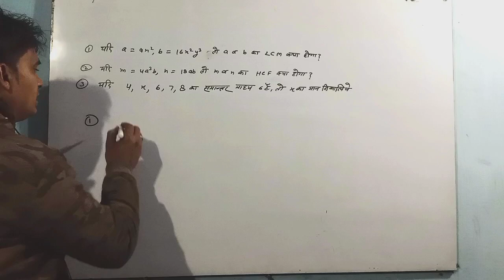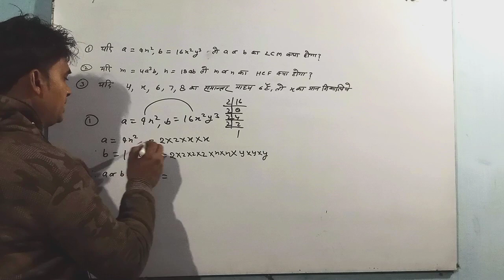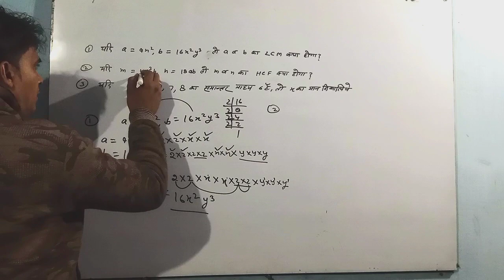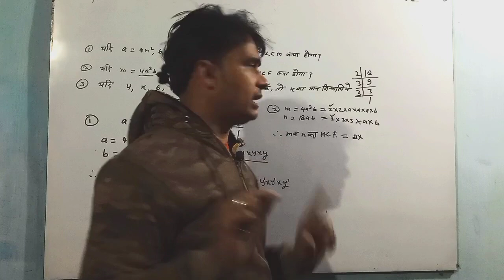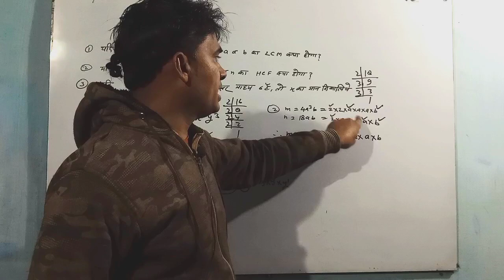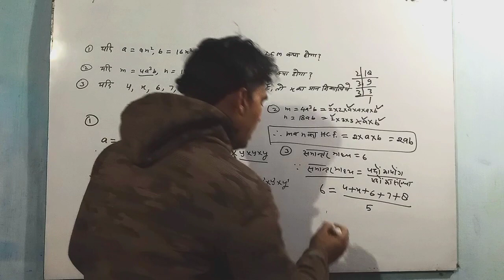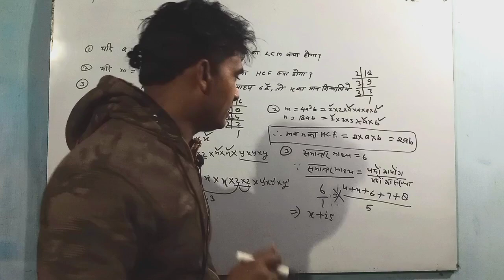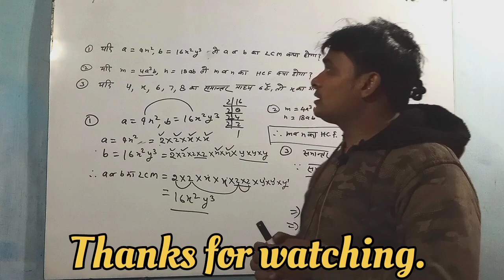Most Important Question of Math of Class- 10 for UP Board Exam 2024 | What is Mean? | HCF | LCM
In this video : Dear student is video mein samaantar maadhy EVM chapter 1st ke un prashno ka hal bataya gya hai jinki UP Board 2024 men aane ki poori sambhavana hai.
Dhanyavaad.

Most Important Question of Math of Class- 10 for UP Board Exam 2024
HCF
LCM
How to Find Mean?
समांतर माध्य
Sankhyiki
Math Class- 10 For UP Board Examination 2024
samantar Madhya nikale Chutki mein
samantar Madhya nikaalne ka Aasan tarika
samantar Madhya ke mahatvpurn prashn
most important question of mean
mean question of class 10
most important question of mathematics class 10
most important question of mathematics class 10 for UP board examination 2024
most important question of mathematics class 10 chapter 14
math trick
math short trick in Hindi
UP board examination 2024 ke mahatvpurn prashn
2024 ke kaksha 10 ke ganit ke mahatvpurn prashn
kaksha 10 ka ganit HAL in Hindi
Hindi solution of most important question
math by Satyadeo Tripathi
math shortcut
shortcut math
math solution
how to find mean easy way in Hindi
math bhai Satyadeo Tripathi
samantar Madhya nikaalne ka trick
up board 2024 class 12 syllabus
up board 2024 exam news
up board exam 2024 most important questions
what is LCM
what is HCF
laguttam samapvartak Kise Kahate Hain
laguttam samapvartak kya hai
mahttam samapvartak Kise Kahate Hain
mahatam samapvartak se kya samajhte hain
mahttam samapvartak Kaise nikale
Matam samapvartak nikaalne ka trick
laguttam samapvartak nikaalne ka trick
laguttam samapvartak Kaise nikale
SST Classes